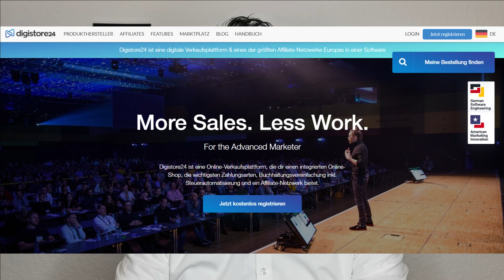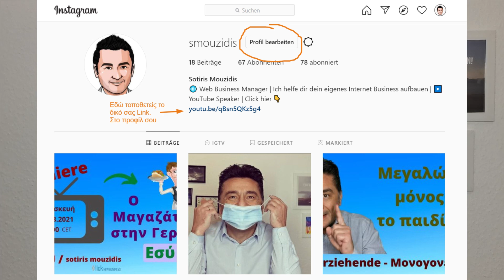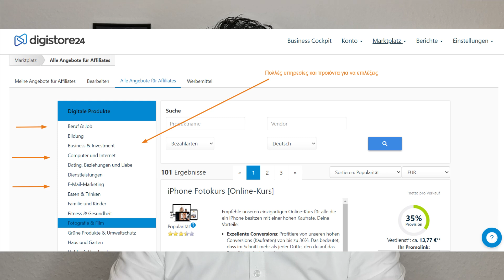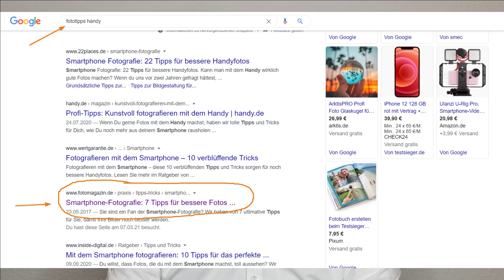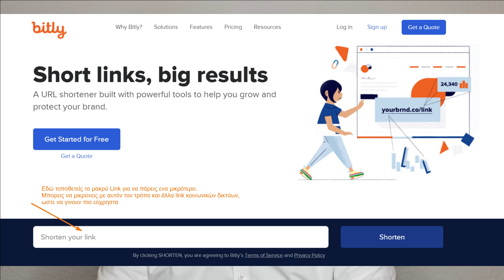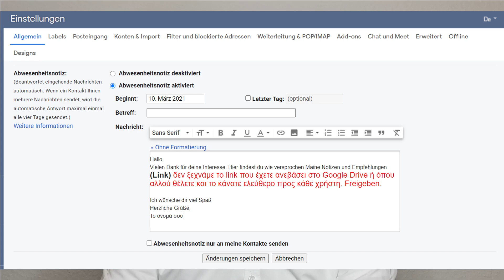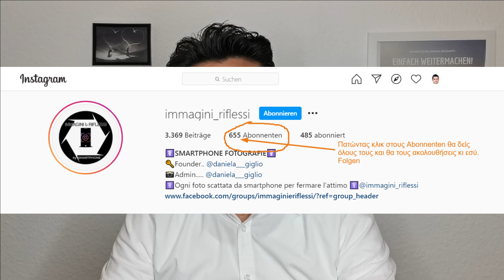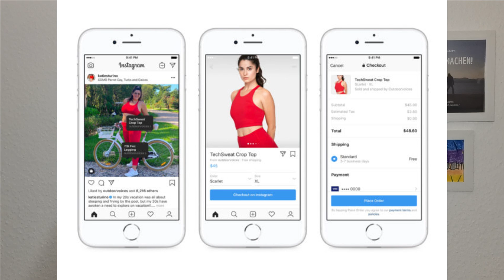Πώς κερδίζεις χρήματα από το Instagram χωρίς followers!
Πώς κερδίζεις χρήματα από το Instagram χωρίς followers! Θα σου δείξω μερικά απλά βήματα για να μπορέσεις να φτάσεις στον στόχο σου. ΜΙΑ ΕΞΥΠΝΗ ΣΤΡΑΤΙΓΙΚΗ και για αρχάριους.
Θα χρειαστείς:
👉🏻 Έναν λογαριασμό ηλεκτρονικού ταχυδρομείου
👉🏻 Ένα PDF αρχείο με σημαντικές πληροφορίες και συμβουλές
👉🏻Τέλος βρίσκεις το ταργκετ γκρουπ μεσα στο Ινταγκραμ κάνοντας αναζήτηση με την λέξη κλειδί.

💶 Πώς κερδίζεις χρήματα από το Instagram χωρίς followers! | Vlog23

Αν σου αρέσει η εκπομπή κάνε ένα LIKE, αφήσε το ΣΧΟΛΙΟ σου και ΚΟΙΝΟΠΟΙΗΣΕ το βίντεο στο Facebook ή το Instagram σου ή όποιο άλλο Social Media θέλεις εσύ! Ειναι ΔΩΡΕΑΝ.

Στα σχόλια μπορείς να δημοσιεύσεις την άποψη σου σχετικά με το θέμα στο οποίο αναφέρεται το βίντεο. Υβριστικά ή προσβλητικά σχόλια όπου εντοπίζονται θα διαγράφονται

► Video editing program: Wodershare Filmora 10
► microphone: Røde SmartLav +

Αποποίηση ευθυνών : Όλες οι πληροφορίες που παρουσιάζω στο κανάλι μου εδώ στο YouTube έχουν καλές προθέσεις και αφορούν μόνο ενημερωτικούς σκοπούς και προσωπικές δικές μου γνώμες. Σας συστήνω να ψάχνετε και να διασταυρώνετε όλες τις πληροφορίες που μαθαίνετε όχι μόνο από εδώ αλλά και από τα άλλα ΜΜΕ.

Δεν φέρω καμία ευθύνη για την αποκλειστική εγκυρότητα των πληροφοριών και ειδήσεων, ό,τι αναφέρω είναι το αποτέλεσμα προσωπικής έρευνας και αναζήτησης. Πηγές μου είναι άλλα κανάλια στο YouTube ή Social Media, τα γνωστά ΜΜΕ από Ελλάδα, Γερμανία και οι αγγλόφωνες ιστοσελίδες. Για οποιαδήποτε περαιτέρω διευκρίνηση μπορείτε να μου στείλετε E-Mail.